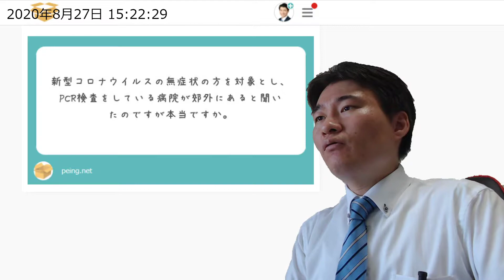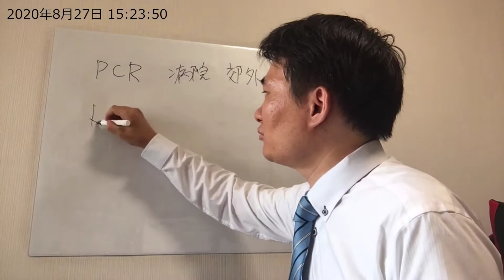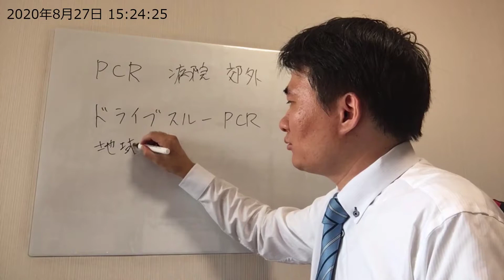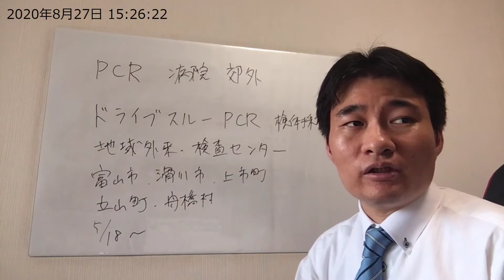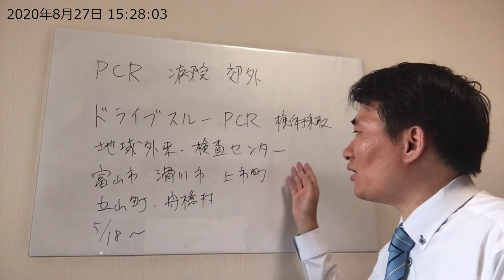新型コロナのPCR検査をしている病院が郊外にあるらしい【質問箱】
回答した質問はこちら